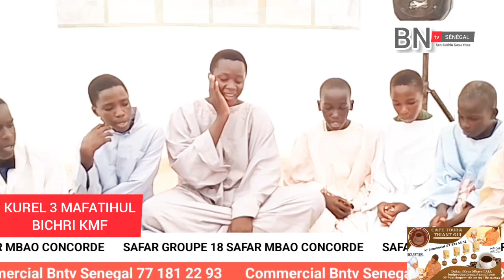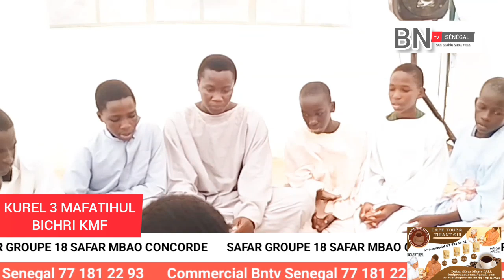KUREL 3 MAFATIHUL BICHRI KMF SAFAR MBAO CONCORDE